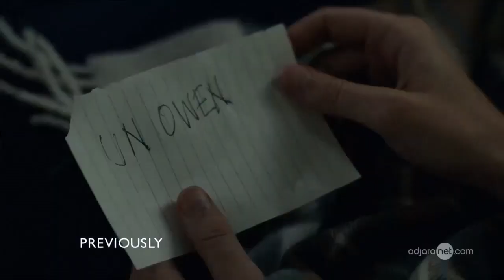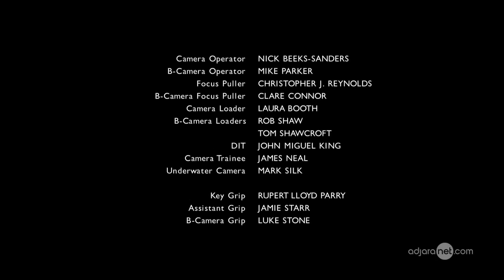და აღარავინ დარჩა 3 სერია